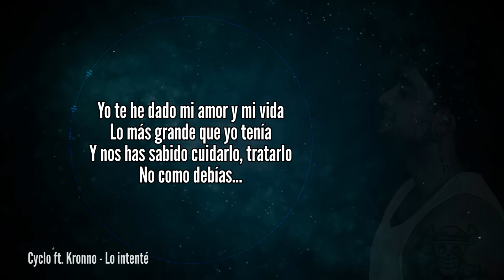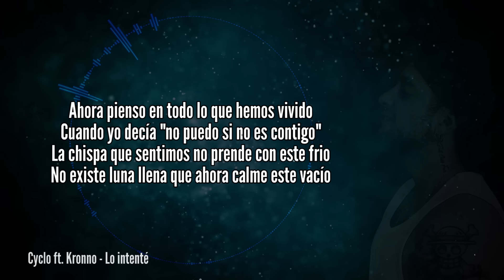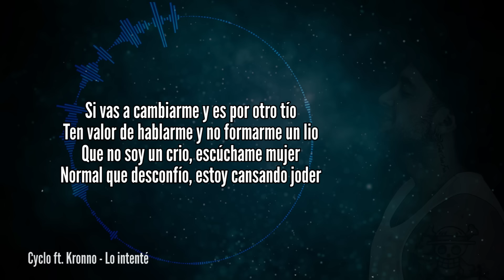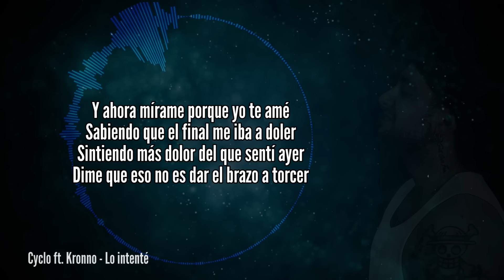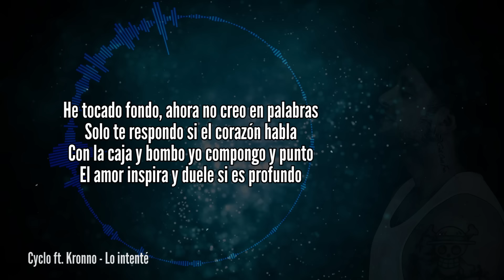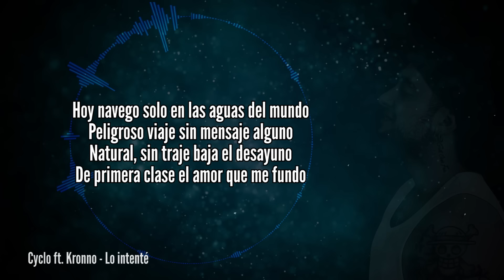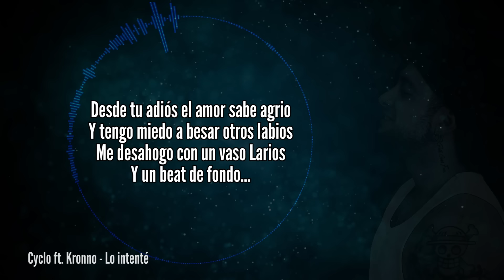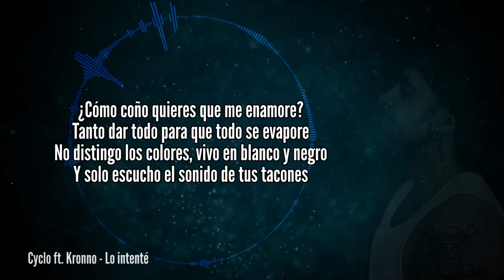Lo Intenté - Cyclo ft. Kronno Zomber (Lyric Video)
Lo Intenté - Cyclo ft. Kronno Zomber